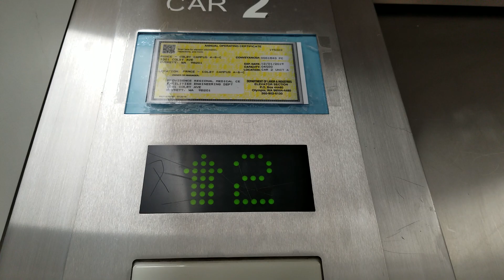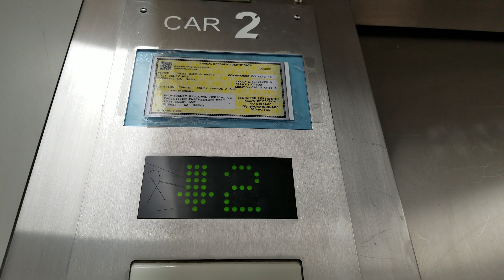OG Take: 1967 Otis BD Traction Elevator 2 | Providence MC Colby Campus A-Wing | Everett WA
Formerly known as the Everett General Hospital. Reupload.

Installed 1967

Original Fixtures: Otis Pre-Lexan